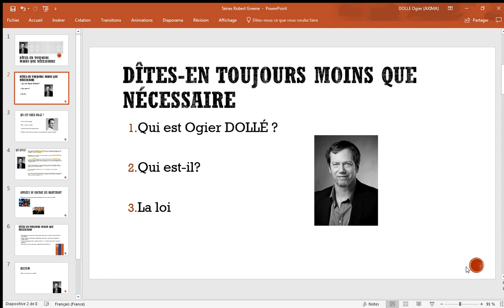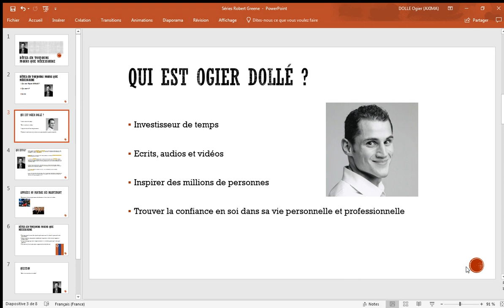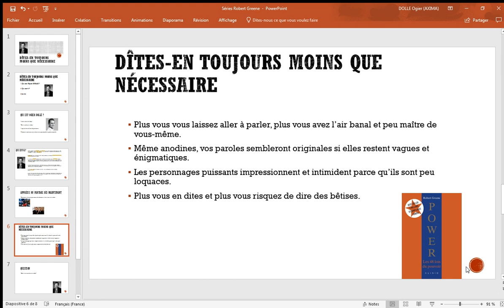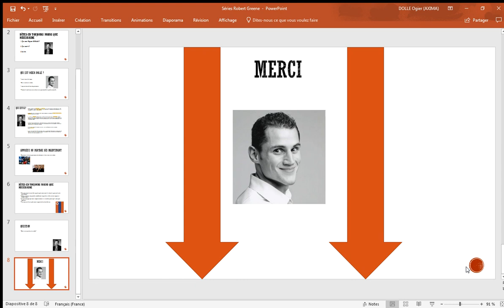Pourquoi et comment en dire toujours moins que nécessaire ?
On a parfois envie d'en dire plus que nécessaire aux personnes avec qui on échange.

Plus vous vous laissez aller à parler, plus vous avez l’air banal et peu maître de vous-même.

Même anodines, vos paroles sembleront originales si elles restent vagues et énigmatiques.

Les personnages puissants impressionnent et intimident parce qu’ils sont peu loquaces.

Plus vous en dites et plus vous risquez de dire des bêtises.

▬▬▬▬ CADEAU ▬▬▬

▬▬▬▬  LE BLOG ▬▬▬